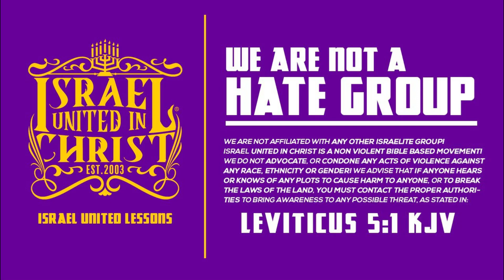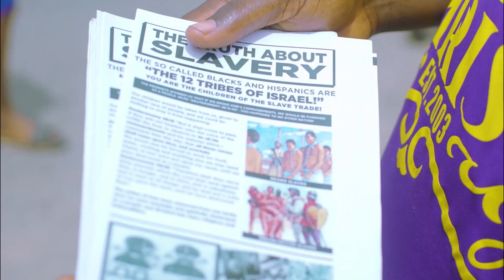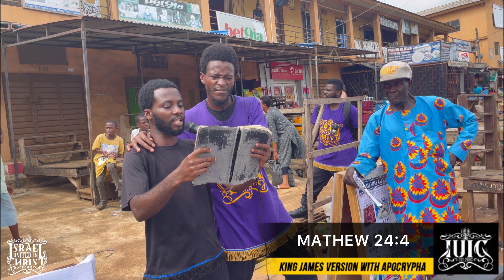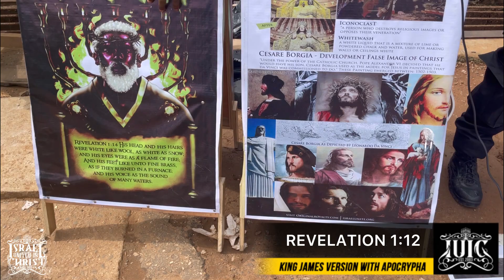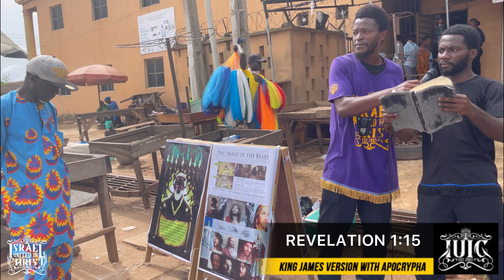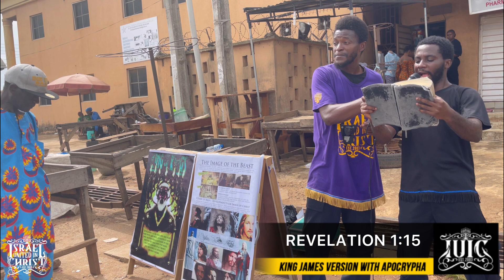Baba Gbo Otito Bibeli Fun Igba Akoko